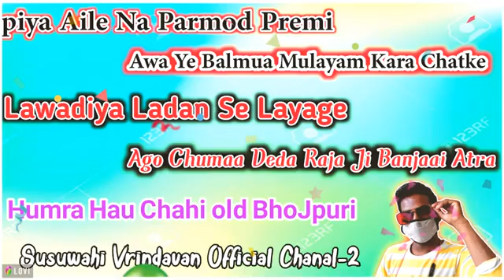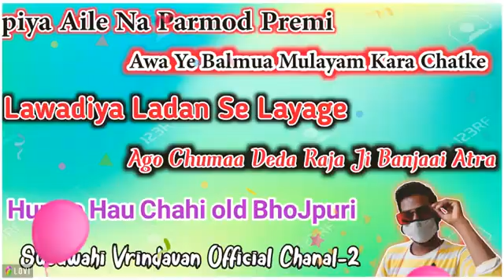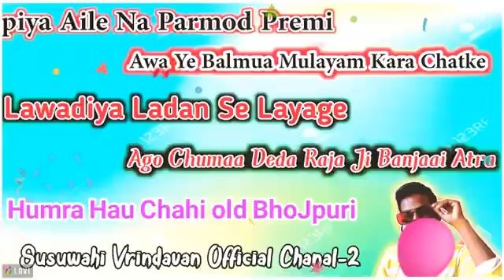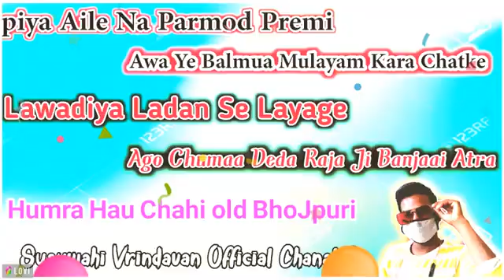August 1, 2021